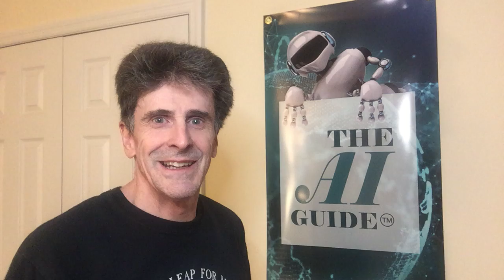The AI Guide Episode 8 - Gaming Part 2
In this second part of our discussion of AI and gaming, we quickly review Part 1 in Episode 6, talk about AI in gaming from 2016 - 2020 and the take a look at the future of AI and gaming, which is going to be amazing!